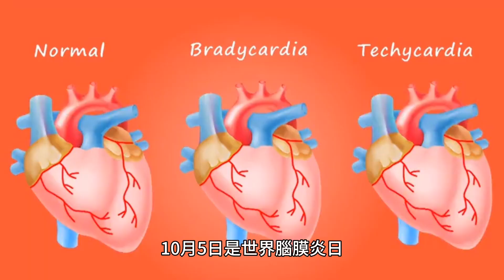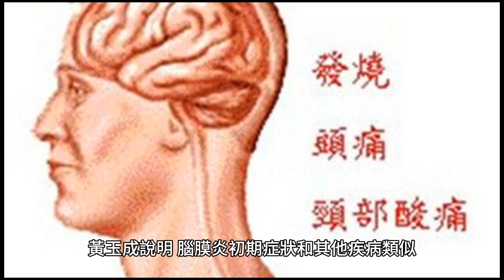幼兒細菌性腦膜炎病程快易致死 出現「3症狀」千萬別輕忽